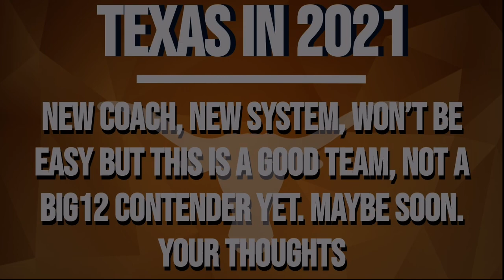2021 Texas Longhorns Record Prediction | College Football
Your thoughts on Texas?